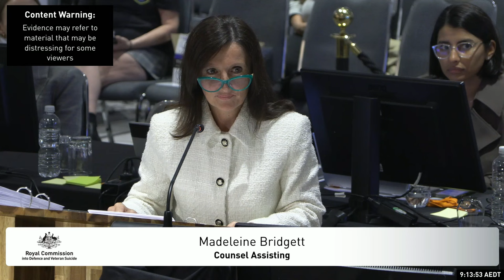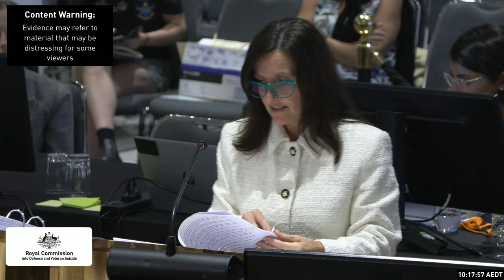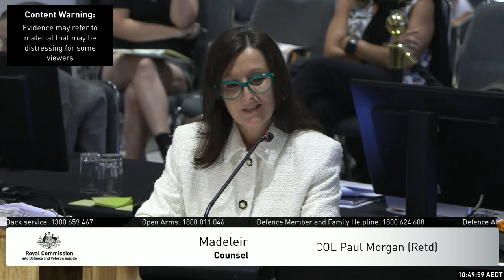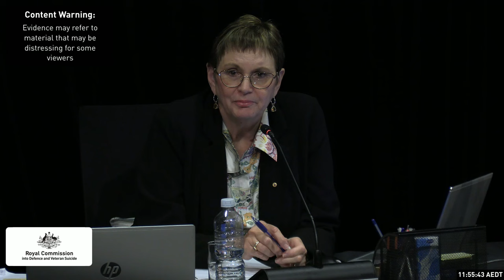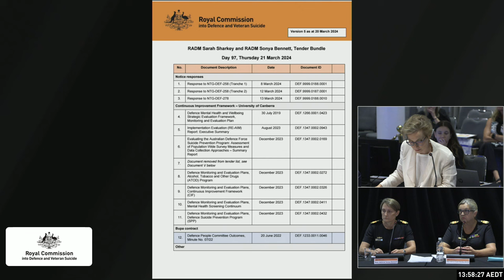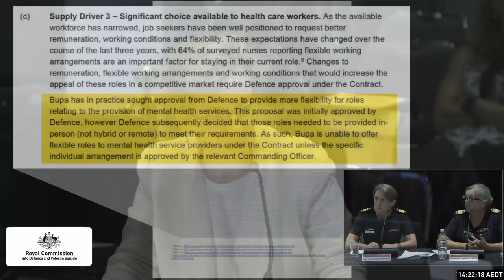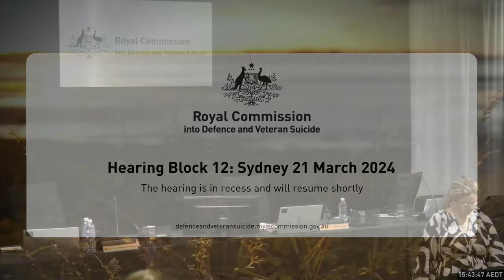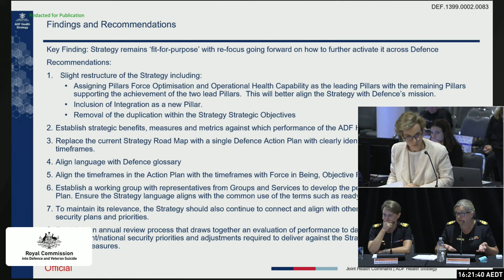Public Hearing Day 12 - Sydney, 21 March 2024